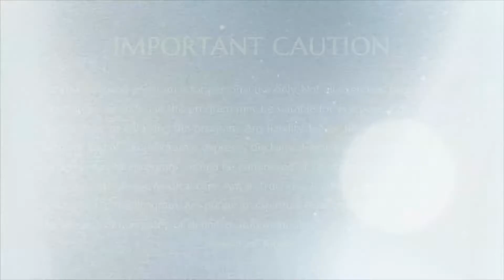Come Out of Psychological Slavery || Ananda Spurana || 20 March 2004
Name Of The Convention : Ananda Spurana
Session on: Come Out of Psychological Slavery
Date : 20 March 2004
Venue : New York, USA

In this video Supreme Pontiff of Hinduism HDH Nithyananda Paramashivam shares on the topic the anahata chakra with the delegates of the Ananda Spurana Convention. HDH explains how we form our personality based on others opinions. We become dependent on others and are thus "psychological slaves". HDH gives an exercise to the delegates to come out of being a psychological slave. He explains that by awareness, the seeking of others opinions and attention, can melt away.